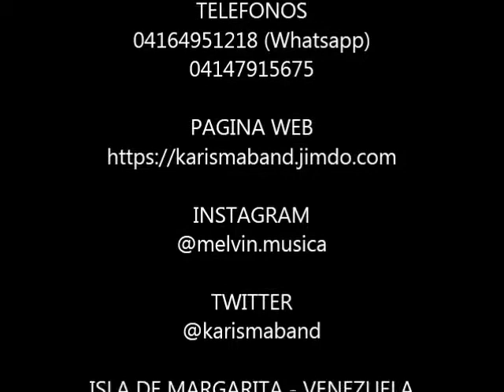Karisma Band Producciones – Llegaste tu – Luis Fonsi (Cover audio) by Melvin Triviño.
La versión original de la canción es una bachata, fué transformada en genero urbano por el Tecladista y Dj Melvin Triviño, se monto las voces de los cantantes originales para la guía de la pista musical.

Los mejores cover musicales para puedas hacer tus sueños realidad.

CONTACTOS

TELEFONOS
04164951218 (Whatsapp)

ISLA DE MARGARITA - VENEZUELA